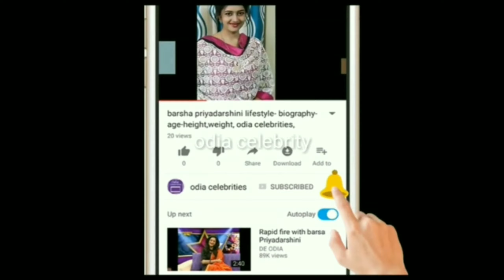There are another two laddies in the life of Aditya except Bidyasree and Chinmayee